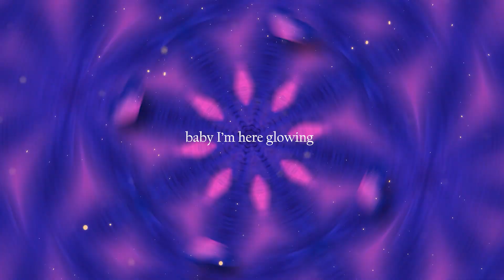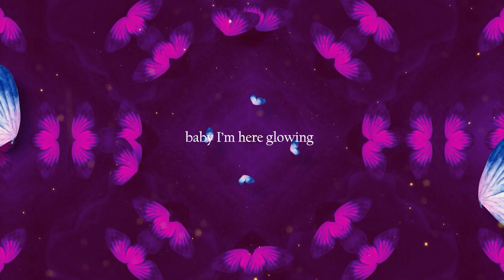FVNY - Glowing (Lyric/Visualizer)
Download / Stream FVNY

Music Credits
Lyrics and music: Fany Fonseca, Chia Casanova, Pedro Cerrato
Produce by: Chia Casanova
Master: Erick Urbina Torranzo